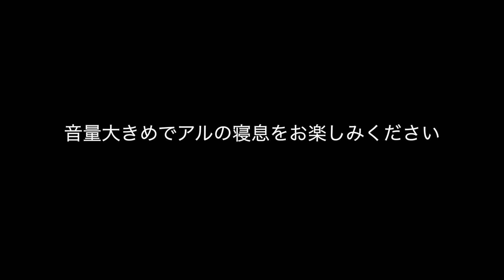アルの寝息時々いびき 睡眠時無呼吸症候群？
アルの寝姿をとったらイビキなのか寝息なのか
時々呼吸が止まってる気がして心配で寝れなかったポンコツです